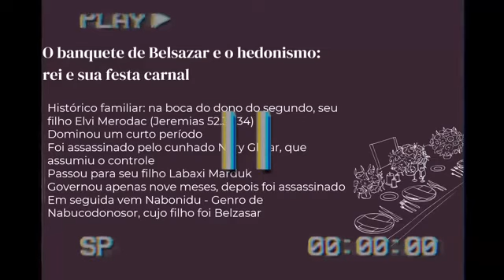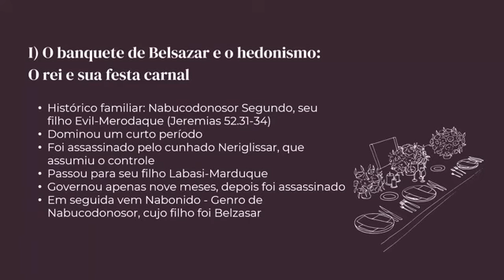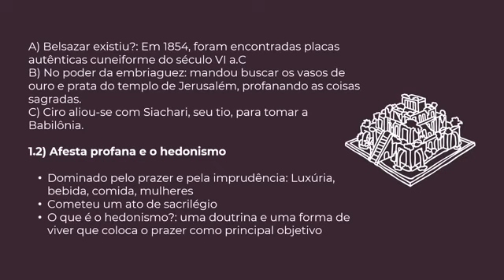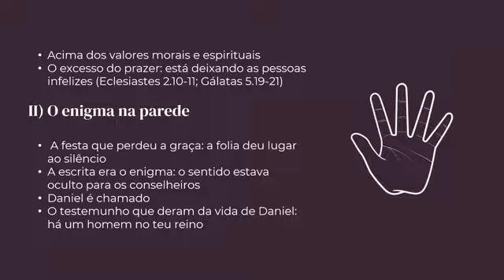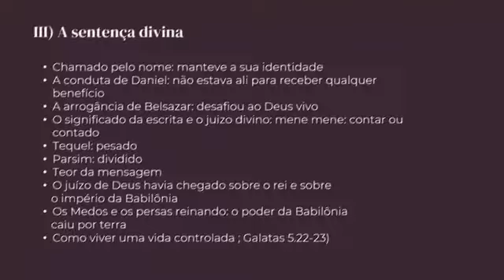NÃO CUMPRIREIS O DESEJO DA CARNE - PR. OSIEL GOMES